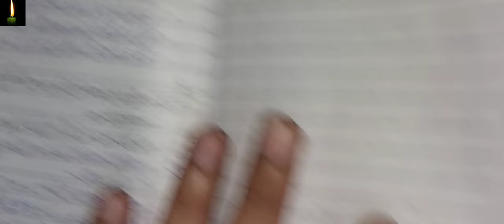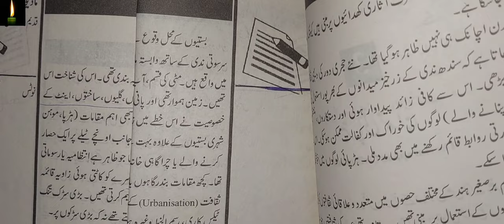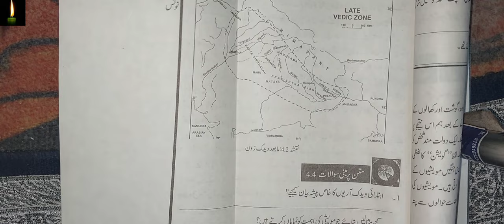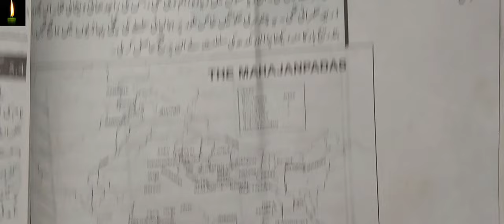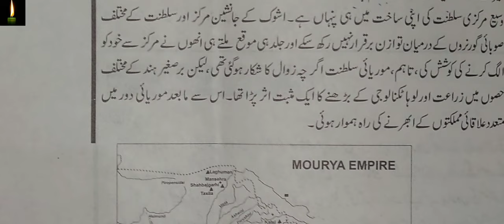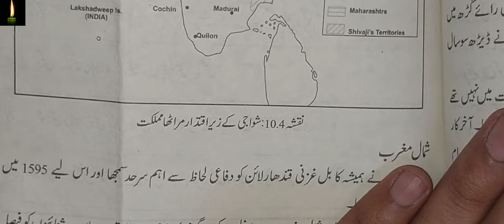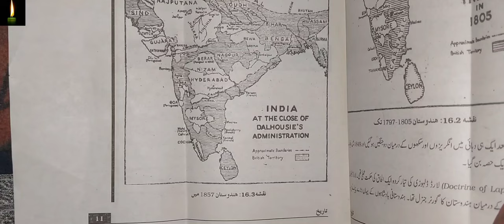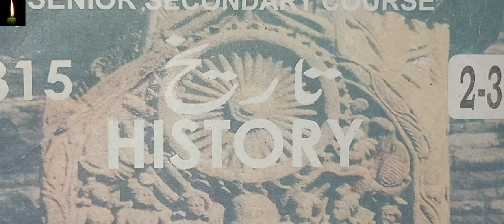History-315, 2023 Exam One shot Class-12th, NIOS Fully Solved Last Year puri book || most important